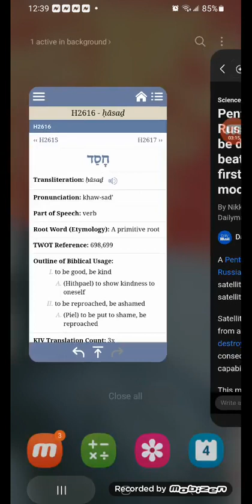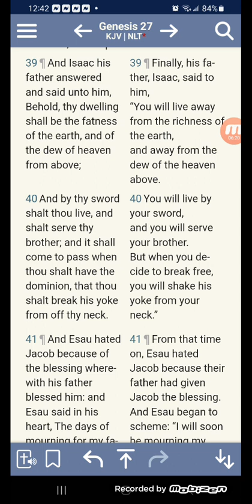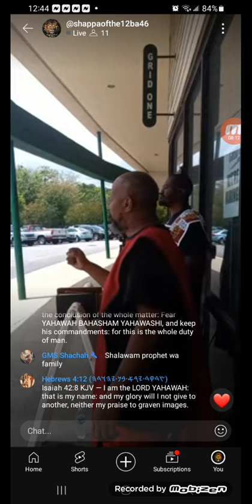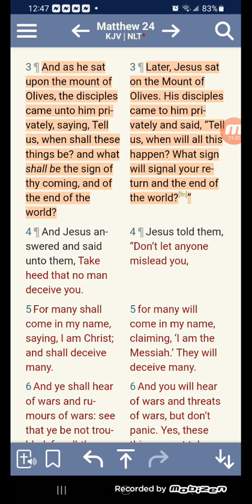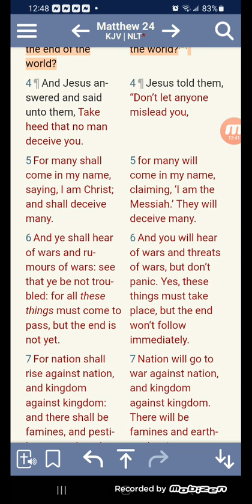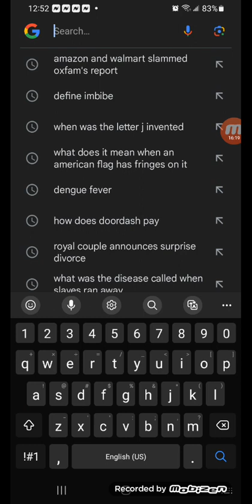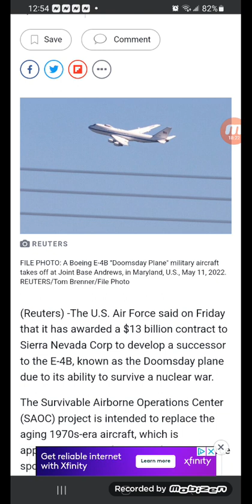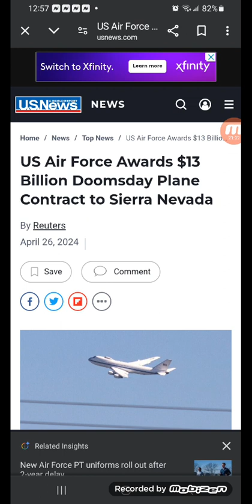Pentagon official warns Russian space nuke could be devastating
A Pentagon official warned lawmakers that Russia 's development of a nuclear space satellite could knock out all other global satellites for up to a year.

Satellites aren't built to withstand the radiation from a nuclear explosion and some could be destroyed by the blast and have 'devastating' consequences for the US and other countries' capabilities in space.

This marks the first time the Biden administration has openly discussed the 'indiscriminate weapon' at an open Congressional hearing, after a bombshell revelation by lawmakers in February.